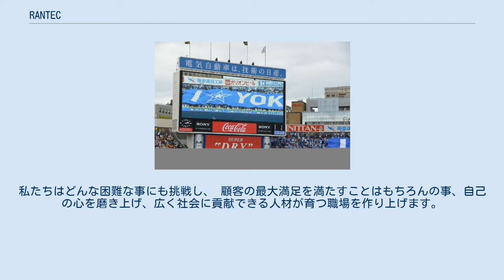RANTEC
2017年シーズンより横浜スタジアム電光掲示板に看板を掲げる 湘南BMWスタジアム平塚にてセンターサークルに広告を掲示し湘南ベルマーレを応援 株式会社ランテックは、神奈川県茅ヶ崎市小桜町に本社を置く躯体工事の専門会社。
首都圏一円にて学校や病院などの社会インフラや集合住宅などの建築工事（鉄筋）を手かげている。
 全社員が誇りと生きがいを持てる企業を目指し、全社員の幸せを追求します。
私たちはどんな困難な事にも挑戦し、 顧客の最大満足を満たすことはもちろんの事、自己の心を磨き上げ、広く社会に貢献できる人材が育つ職場を作り上げます。
 私たちはRANTEC社員である事の誇りを胸に、顧客・社会・家族に感謝忘れず、全ての人々に感動が与えられる集団であり続ける事に最大限の努力をします。
 とHPに明記されている。
 本社-神奈川県茅ヶ崎市小桜町3-25 支店-東京支店(東京都港区芝浦4-9-25 芝浦スクエアビル18F),東北営業所(宮城県仙台市青葉区国分町1-6-18 東北王子不動産ビル3F) 工場-湘南工場(神奈川県茅ヶ崎市赤羽根4015-1),京浜工場(神奈川県川崎市川崎区水江町4-11（小野建川崎C内）)